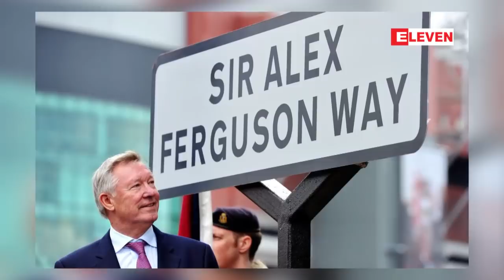Sir Alexယူႏိုက္တက္အေပၚထားရွိတဲ့ ဆာအဲလက္စ္ရဲ့ မေမ့ေလ်ာ့ေသာခ်စ္ျခင္းေမတၱာအပိုင္းအစမ်ား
ကမာၻႀကီးက ေခတ္တစ္ေခတ္တိုင္းမွာ သူရဲေကာင္းတစ္ဦးကို အၿမဲတမ္းေပးေနက်ဆိုရင္  ယူႏိုက္တက္အတြက္ေတာ့ ဖာဂီဟာ ကုန္လြန္သြားတဲ့ ေခတ္တိုင္းမွာ အမွတ္ရေနမယ့္ ေလးနက္အပ္ေသာ သူရဲေကာင္းတစ္ဦး

အိုးထရက္ဖို႔ဒ္ကြင္းထဲက ပီေကခြံေတြ၊ ကြင္းနံေဘးက ျဖတ္ေလွ်ာက္ေနတဲ့ မ်က္မွန္တစ္လက္၊ ကုန္လြန္ေတာ့မယ့္ နာက်င္အခ်ိန္ပို (၃)မိနစ္၊ နီရဲေသာအဆင္းနဲ႔ မန္ခ်က္စတာ ။ ဒါေတြက ဖာဂီခ်န္ရစ္ခဲ့တဲ့
ယူႏိုက္တက္ရဲ့ အေသြးအသား၊ အထိမ္းအမွတ္

မန္ခ်က္စတာယူႏိုက္တက္နည္းျပေဟာင္းဆာအဲလက္စ္ ဖာဂူဆန္ကယူႏိုက္တက္ရဲ႕ အဖြင့္ပြဲျဖစ္တဲ့ လက္စတာနဲ႔ပြဲကိုကိုယ္တုိင္ကိုယ္က် လာၾကည့္ႏိုင္ဖို႔ ႀကိဳးစားေနၿပီး
ဒါဟာ ယူႏိုက္တက္အေပၚထားရွိတဲ့  ဆာအဲလက္စ္ရဲ့ ခ်စ္ျခင္းတရား၊ သစၥာေစာင့္သိမႈလို႔ ဆုိရပါမယ္။